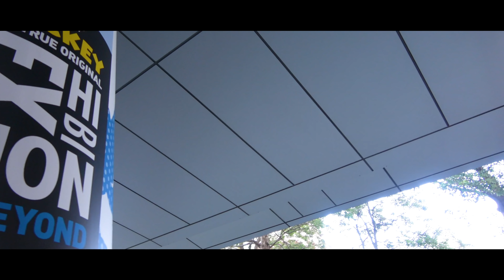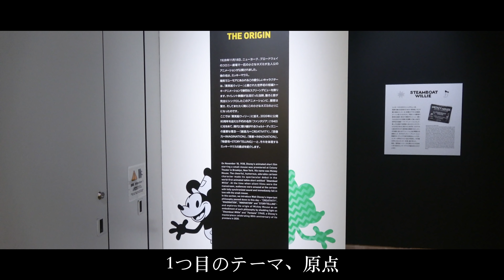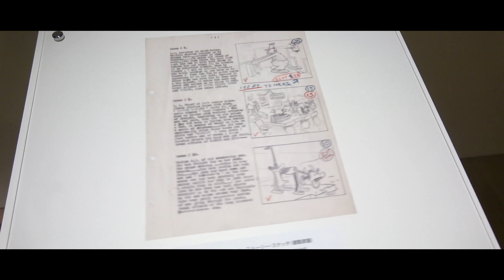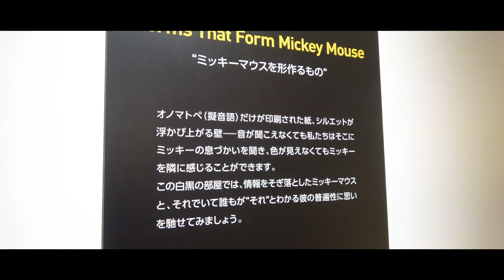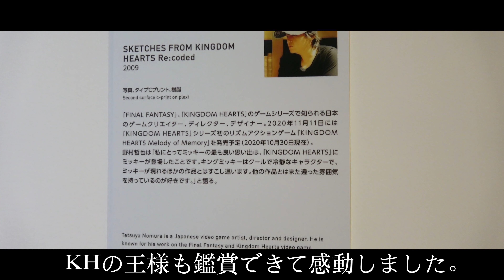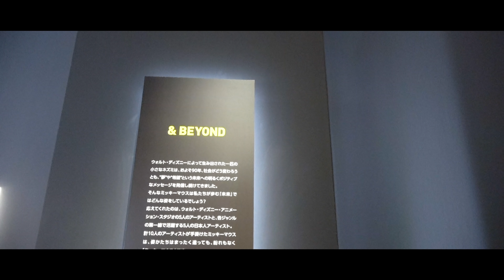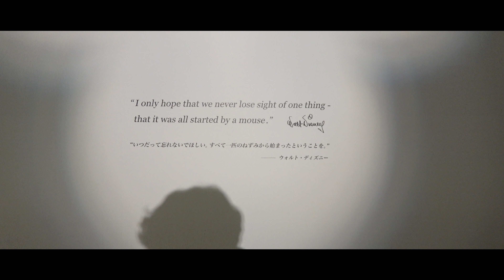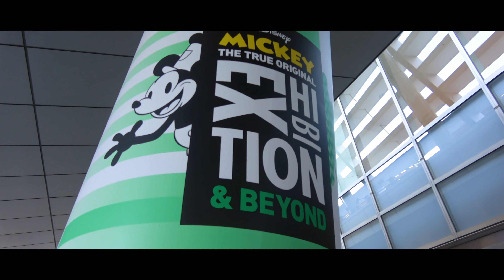ついに日本上陸!!ミッキーマウス展に潜入して来ました。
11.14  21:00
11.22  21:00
11.30 21:00

LINEオープンチャット
ディズニーを語る休憩室

運営再開後の8時から